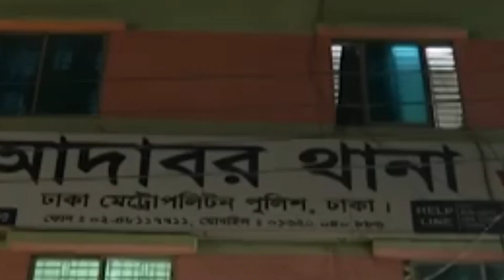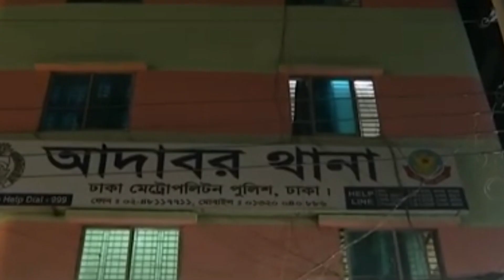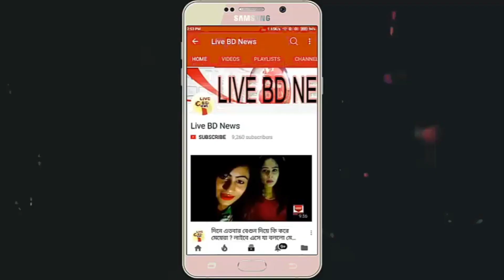বাবাকে খুনের অভিযোগ : বিসিএস ক্যাডার ছেলের দোষ স্বীকার || Son Kills Father || Live BD News